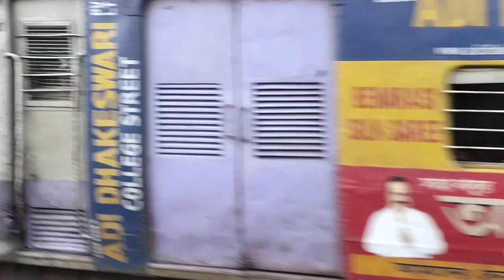HIGH SPEED PERFECT 🇮🇳CROSSINGTRAINS | DIESEL TRAINS & ELECTRICTRAINS | INDIAN RAILWAYS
HIGH SPEED PERFECT CROSSING
TRAINS | DIESEL TRAINS & ELECTRIC
TRAINS | INDIAN RAILWAYS